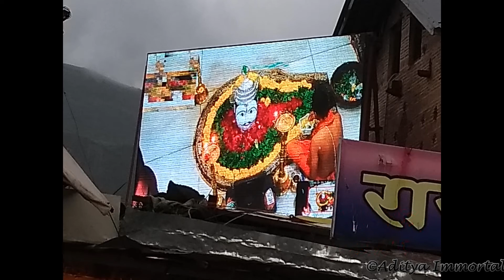Trimbakeshwar Joytirlinga Nasik | त्र्यम्बकेश्वर ज्योर्तिलिंग मन्दिर नासिक | Travelog 2017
A short tour of Trimbakeshwar
त्र्यम्बकेश्वर ज्योर्तिलिंग मन्दिर महाराष्ट्र-प्रांत के नासिक जिले में हैं यहां के निकटवर्ती ब्रह्म गिरि नामक पर्वत से गोदावरीनदी का उद्गम है। इन्हीं पुण्यतोया गोदावरी के उद्गम-स्थान के समीप असस्थित त्रयम्बकेश्वर-भगवान की भी बड़ी महिमा हैं गौतम ऋषि तथा गोदावरी के प्रार्थनानुसार भगवान शिव इस स्थान में वास करने की कृपा की और त्र्यम्बकेश्वर नाम से विख्यात हुए। मंदिर के अंदर एक छोटे से गङ्ढे में तीन छोटे-छोटे लिंग है, ब्रह्मा, विष्णु और शिव- इन तीनों देवों के प्रतीक माने जाते हैं। शिवपुराण के ब्रह्मगिरि पर्वत के ऊपर जाने के लिये चौड़ी-चौड़ी सात सौ सीढ़ियाँ बनी हुई हैं। इन सीढ़ियों पर चढ़ने के बाद 'रामकुण्ड' और 'लष्मणकुण्ड' मिलते हैं और शिखर के ऊपर पहुँचने पर गोमुख से निकलती हुई भगवती गोदावरी के दर्शन होते हैं।